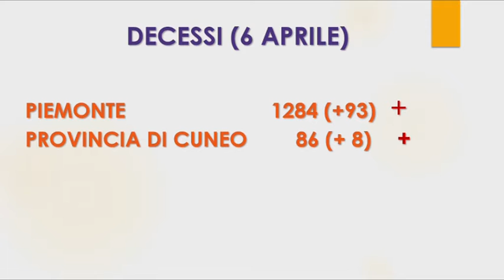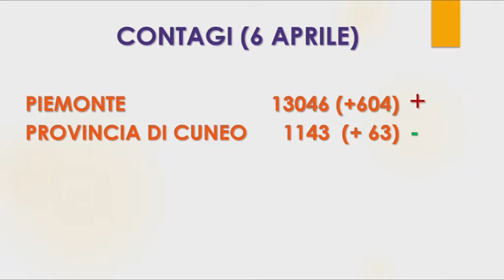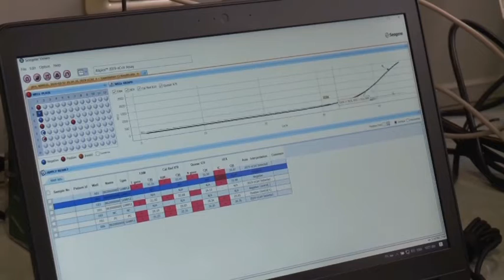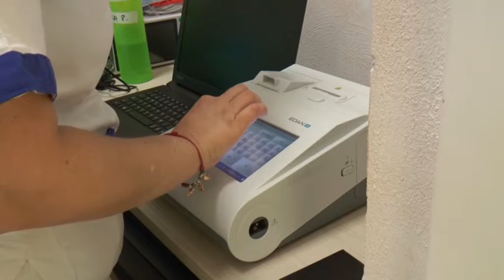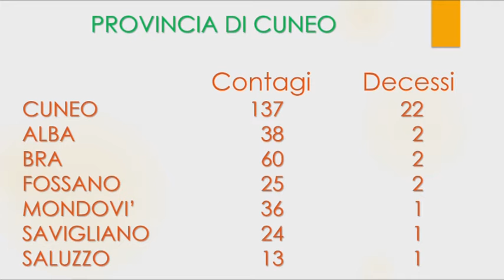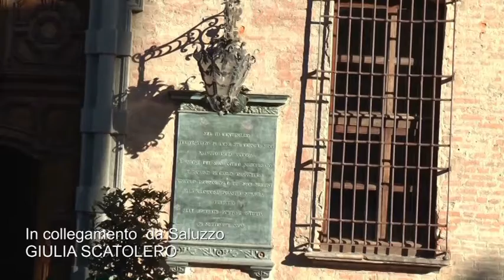Telegiornale 7 aprile 2020 - TELEGRANDA (ch 186)